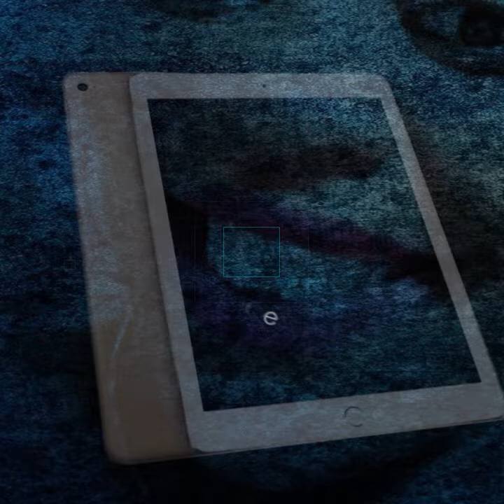ACTE5: LES FILLES QUI HARCÈLENT ET TORTURENT DES HOMMES POUR LES FÊTES DE FIN d'ANNÉE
A vous qui aimez toujours torturé vos maris ou copains pour les fêtes de fin d'année  !! une belle leçon à tiré
AVEC DEMEURE NIANGI MUKUSE YA TALO#

Education, Social , société, gag, rire, humour, Etc.
Production: LONGENDJA-GRAPHICAPIXEL
Coproduction: Armel KALUMEI
Présentatrice : Demeure NIANGI
DESIGN MOTION: Rooney Longendja
Dakar-kinshasa 2018